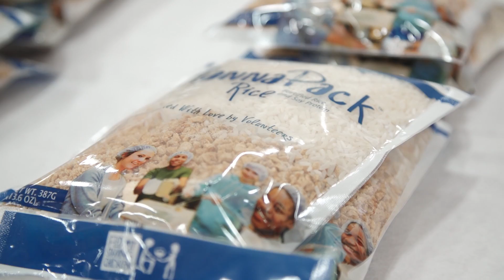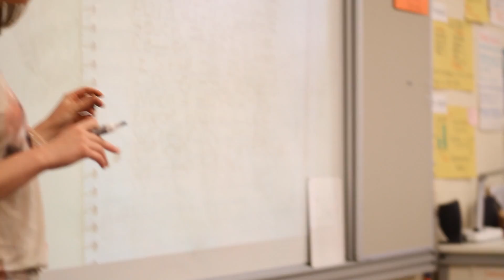The University of St. Francis: A Warm & Wonderful Place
Wondering what's makes the University of St. Francis in Joliet such a warm and wonderful place? Narrated by many special people within the USF community, this video will tell you all you need to know. for more information.